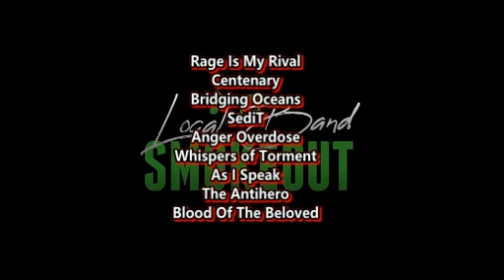Reticulatus - False Gods ( Reaction / Review ) BEATDOWN FROM OHIO